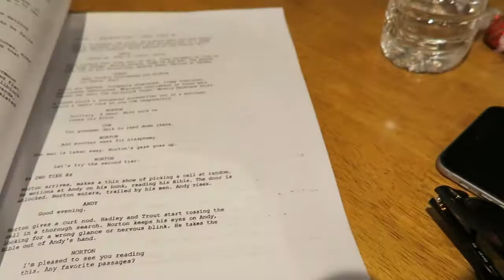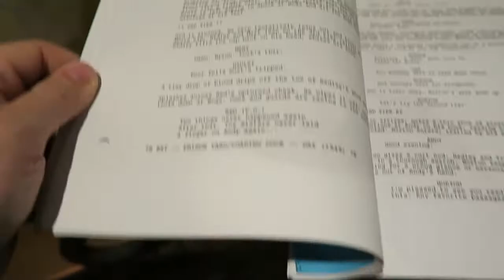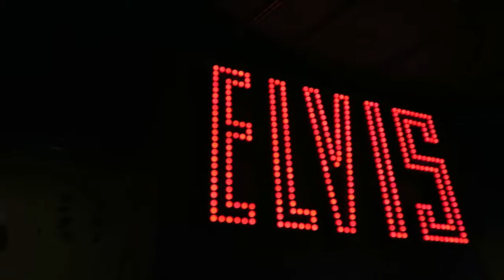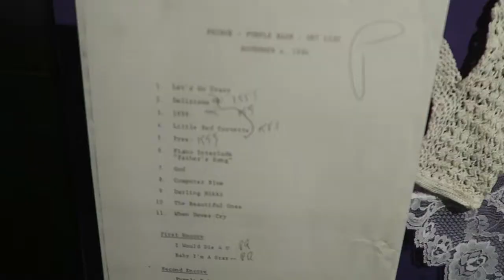ALL/DAY/D-Episode 5- YOU'LL SHOOT YOUR EYE OUT KID!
ALL/DAY/D will be bringing you leadership, family, life, and everything else that happens in the day in the life of the DeVage family. Welcome to the "D" List...it's just better here!!!

People in this episode:
Laura DeVage